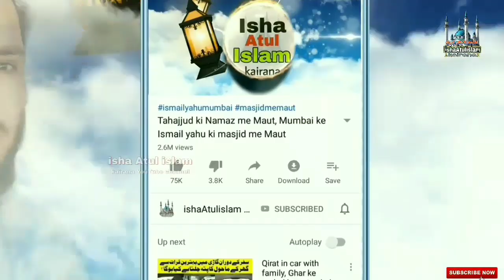Maulana Mahmood Madani ki Apeel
غریبوں کی مدد کے لیے مولانامحمودمدنی کی بڑی اپیل